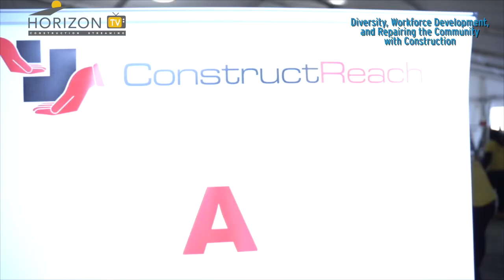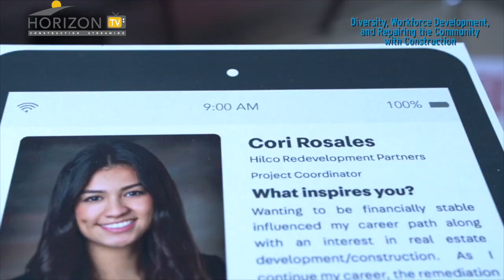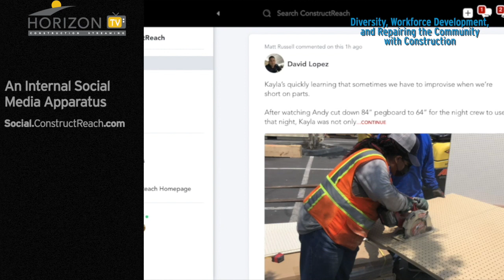Diversity, Workforce Development, and Repairing the Community with Construction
Learn more about workforce development and diversity from the leaders of ConstructReach, a program educating students about career paths in construction through outreach events across the country and partnerships with contractors.

About Pro Builder:
Pro Builder is a leading business content provider for the U.S. housing industry. It serves more than 120,000 home builders, design professionals, and other industry stakeholders through print, digital, video, email, social media, and events. Pro Builder's various platforms deliver actionable content on key industry issues and trends, best business practices, design, construction how-to, innovation and technology, sales and marketing, and the latest building products.

The publication’s print and digital offerings have earned many prestigious recognitions, including several Jesse H. Neal Awards for excellence in business journalism; multiple honors from the American Society of Business Publication Editors, including two Magazine of the Year Top 10 awards; several Folio: Awards; and a National Association of Real Estate Editors Gold Award for Best Residential Trade Magazine.